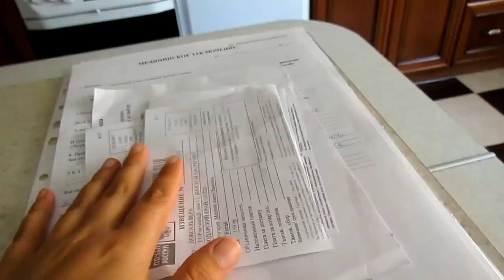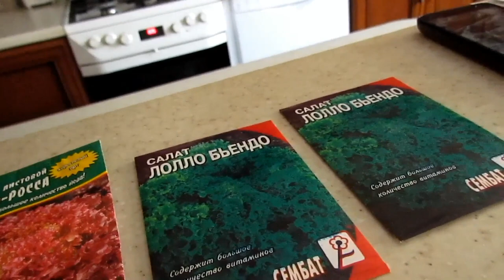✔НЕ СМОТРЕТЬ ДО КОНЦА, ИЛИ КАК ТРУДНО НАМ ДАЕТСЯ КРЫЛОВ✔ 10 августа 2017♥